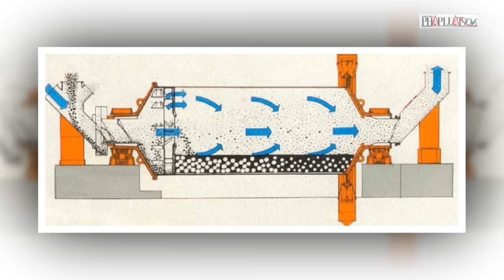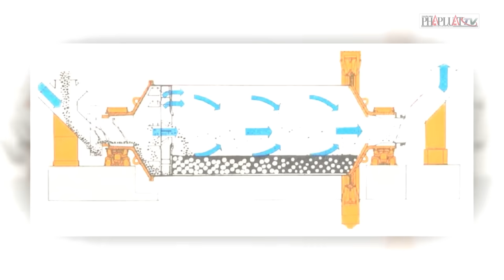Cận cảnh chiếc máy nghiền trong vụ tai nạn thương tâm, làm 7 người tử vong ở Nhà máy xi măng Yên Bái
Theo chuyên gia, loại máy nghiền tại Nhà máy xi măng Yên Bái có tốc độ quay 36-38 vòng/phút để tạo lực cho hàng nghìn viên bi thép lăn trong khoang. Trong vụ tai nạn lao động đặc biệt nghiêm trọng xảy ra tại Nhà máy Xi măng Yên Bái (thuộc Công ty CP Xi măng và Khoáng sản Yên Bái) vào chiều 22-4 khiến bảy công nhân tử vong, nguyên nhân được xác định là đang thực hiện thay tấm lót bên trong thùng quay nghiền bi đá của tổ máy số 3 thì bất ngờ thùng quay hoạt động. Trong vụ tai nạn xảy ra tại Nhà máy Xi măng Yên Bái, theo vị chuyên gia, nếu đúng bảy công nhân đang trong khoang nghiền và thùng quay bất ngờ hoạt động với tốc độ quay 36-38 vòng/phút, cộng với lực tác động của hàng nghìn viên bi thép kích thước lớn nhỏ trong khoang thì khả năng sống sót là rất thấp.